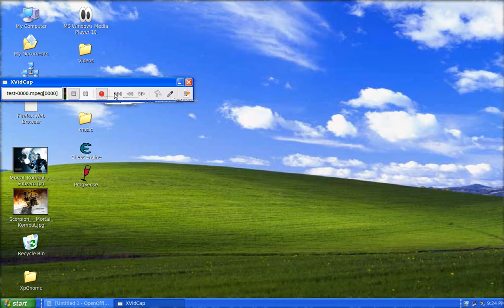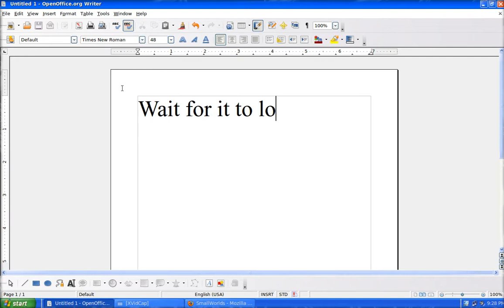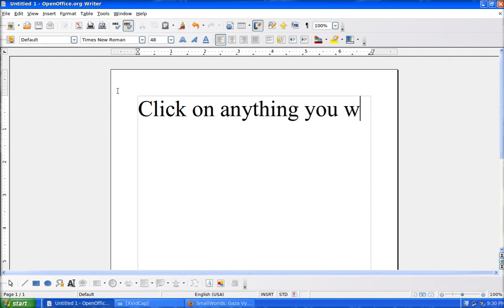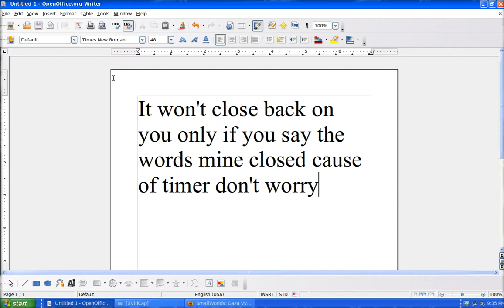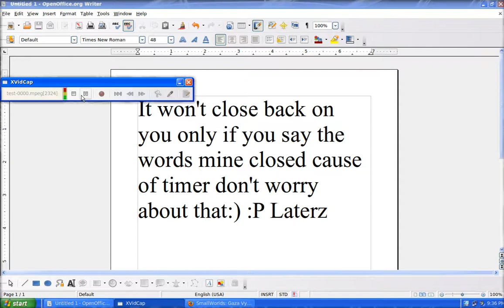how to turn smallworlds objects voice command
Rate and comment just say if the video is to fast i'll slow it down a liitle